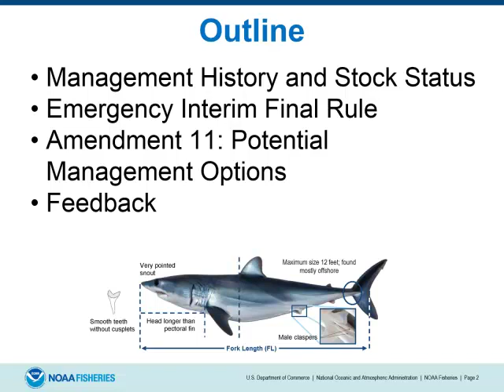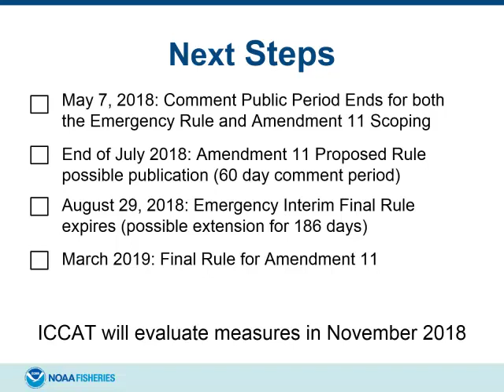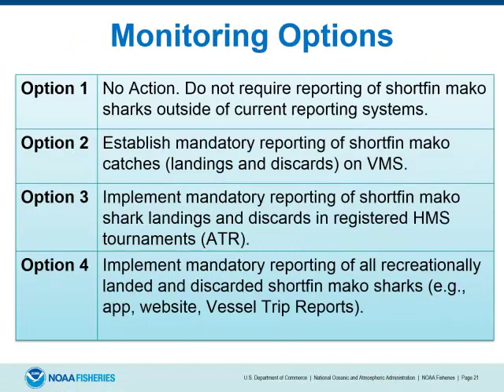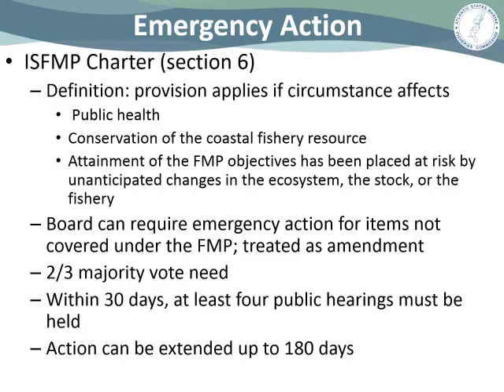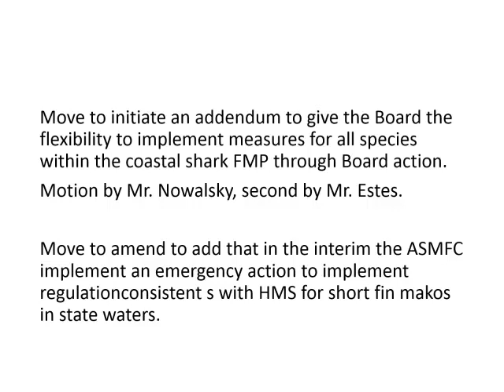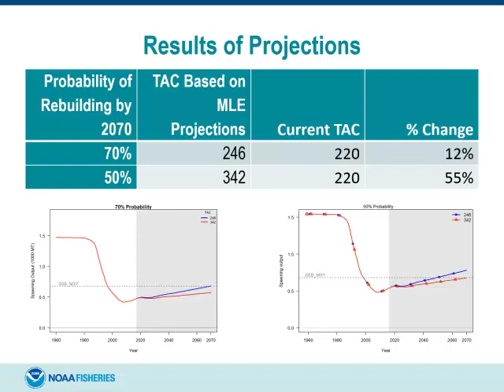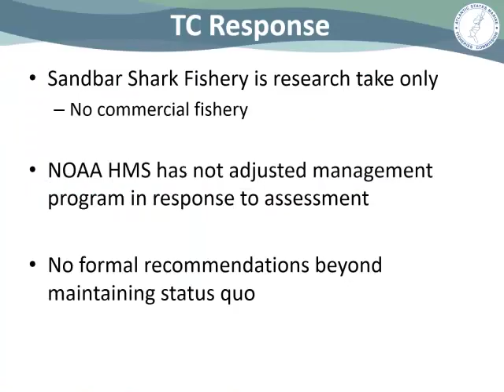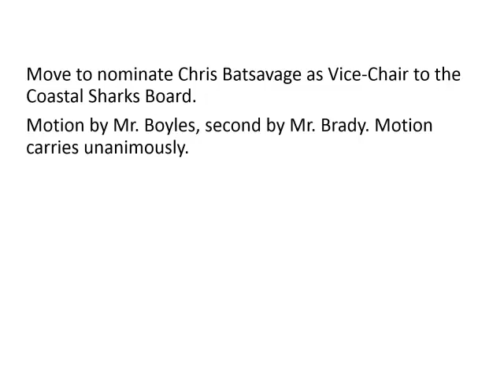Coastal Sharks Board Proceedings May2018